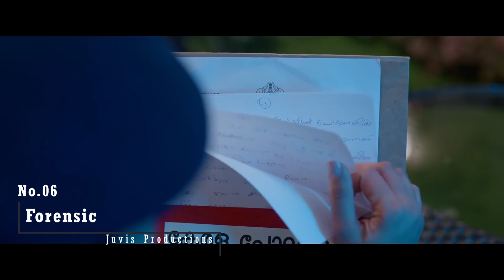Top 10 Malayalam Movies of 2020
Although decades come and go, movies endure forever.
Here at SketchedMonk, we'll be counting down our selections for the Top 10 Mollywood movies released in 2020.